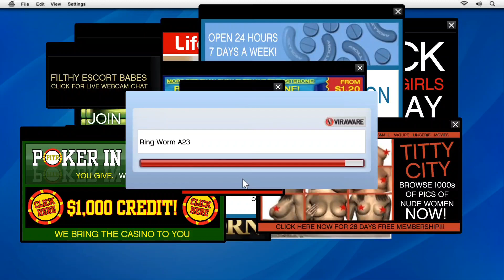GTA 5 Gameplay Walkthrough | Part 8